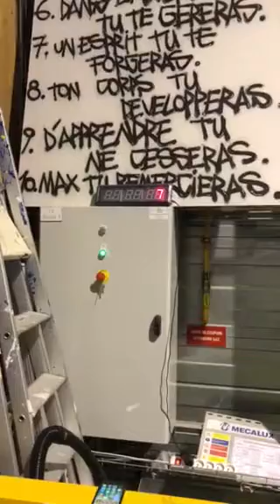Marie Covillot Roma Throwdown 2018 wod 1 SCALED